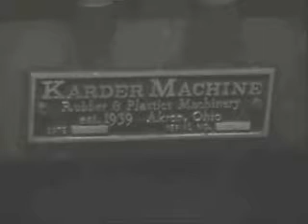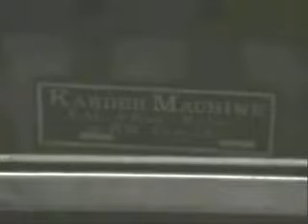#3452 - 1000 TON KARDER 4-POST HYDRAULIC MOLDING PRESS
1000 TON KARDER
4-POST HYDRAULIC MOLDING PRESS

Machine #3452

MODEL WITH 2-OPENINGS

   MAX. CAPACITY:              1000 TON
   MAX. STROKE:                40" UP-ACTING
   MAX. DAYLIGHT TO BED:       72" OVERALL (36" EACH OPENING)
   BED AND RAM AREAS:          40" RL X 37" FB
   SPEED:                      APPROX. 200 IPM CLOSE/50 IPM PRESSING
   POST SIZE:                  8" DIA. POSTS
   CYLINDER BORE:              30" DIA.
   DISTANCE FLOOR TO RAM:      80" (CURRENTLY 43" BELOW FLOOR)
   HYDRAULICS:                *3 UPDATED(1987) MAIN MOTORS &PUMPS
                               FLOOR MOUNTED HYDRAULIC TANK & PUMPS
   ELECTRICS:                 *MAIN CONTROL CABINET-FLOOR STANDING
                               HONEYWELL #623-30, 620-15 CONTROLLERS
   APPROX. DIMENSIONS:         14'6" HIGH, 7' RL, 5' FB
   APPROX. WEIGHT:             50,000 LBS.
   EQUIPPPED WITH:             2 PLATTEN OPENINGS
                               2 PULL BACK CYLINDERS
   *NOTE:  THIS PRESS WAS REBUILT AND UPDATED BY KARDER IN 1987
   **NOTE:  VIDEO AVAILABLE OF PRESS UNDER POWER IN MICHIGAN PLANT!
   CONDITION: VERY GOOD!

LOCATION: MICHIGAN PLANT